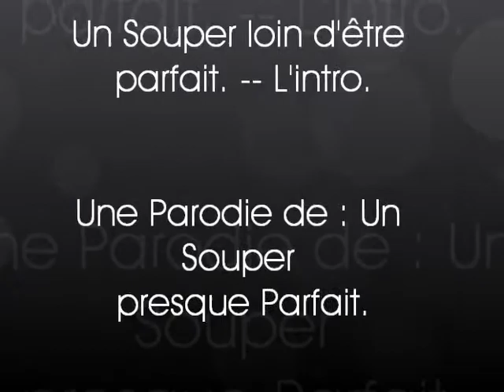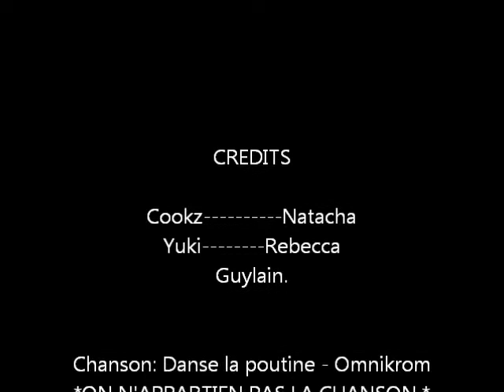Un souper loin d'être parfait [intro] --- Parodie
Une Saloppe, un redneck et un emo font partie de l'émission " Un souper Loin d'être parfait"  c'est l'intro, donc, cest la premiere partie. Prochaine partie va etre la préparation du souper :). ses une parodie d'un émission Québecois "Un Souper presque parfait" a 6h30 sur Vtélé. Chanson: omnikrom - Dance la poutine. *ON N'APPARTIEN PAS CETTE CHANSON* On a tous fait cela en improvisation.